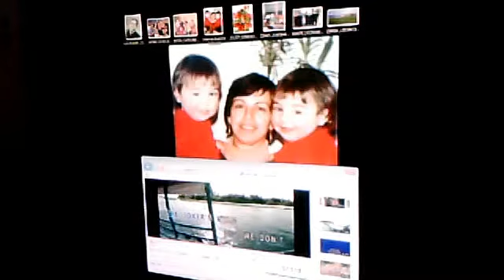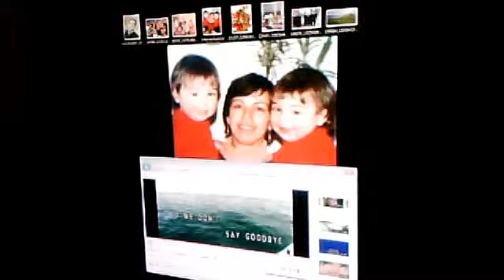avedisphoto1's IMMORTALITY webcam video 27 mai 2011 18:35 (PDT)